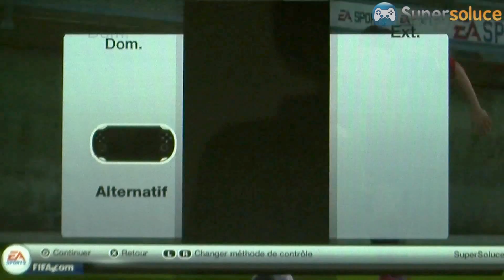Fifa 13 - PS Vita - Les 20 premières minutes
Voici les 20 premières minutes du jeu Fifa 13 sur la console portable PS Vita.